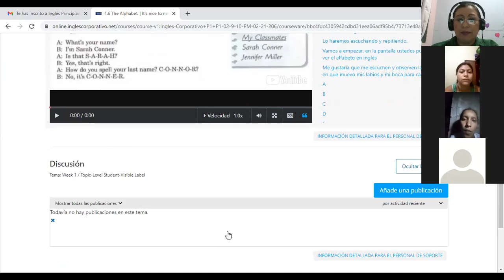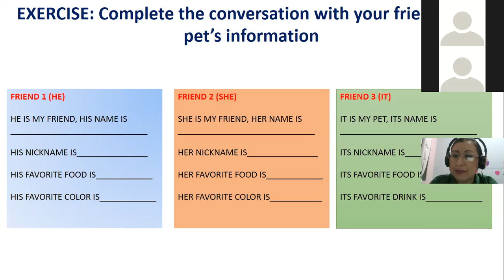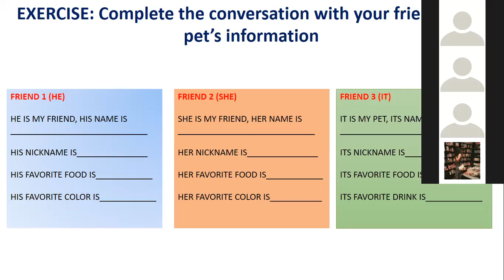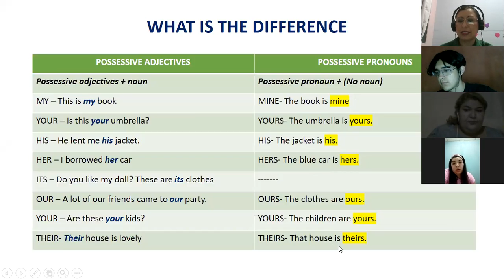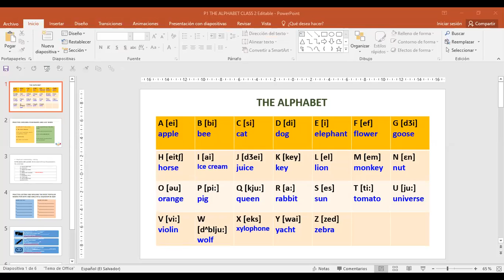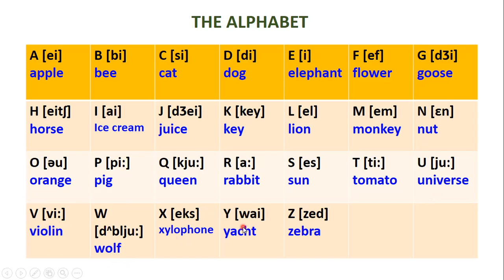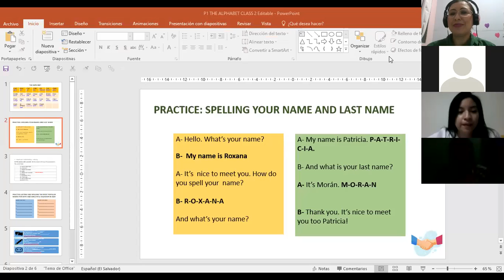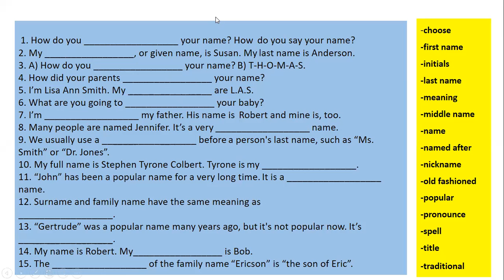Ingles Corporativo-P1-02-8-9PM-206 THE ALPHABET DAY 2